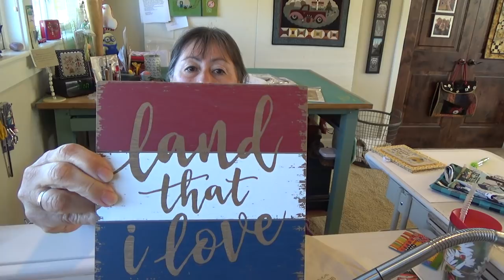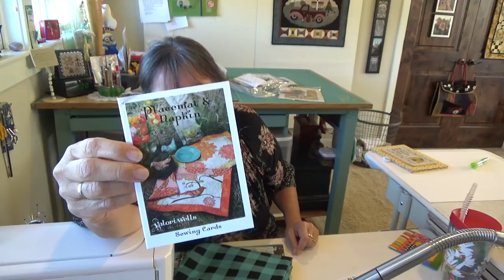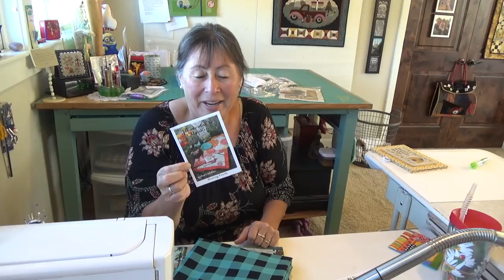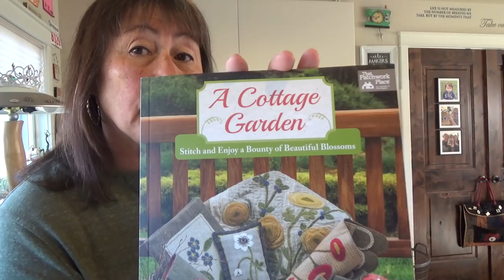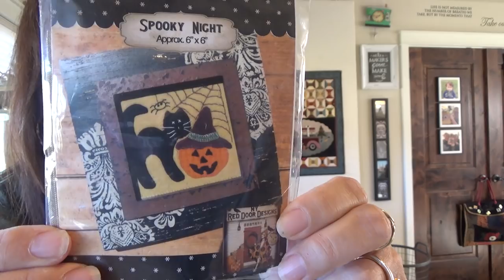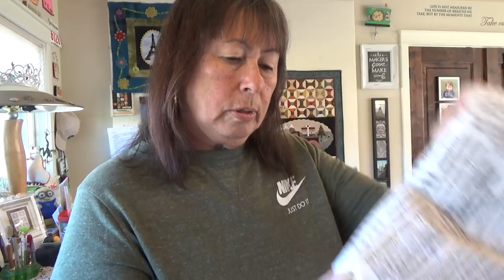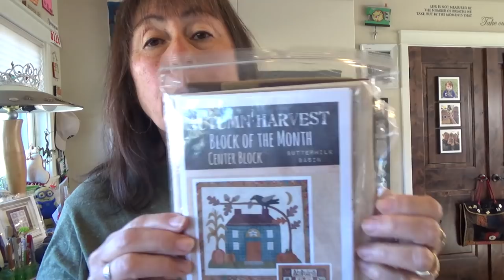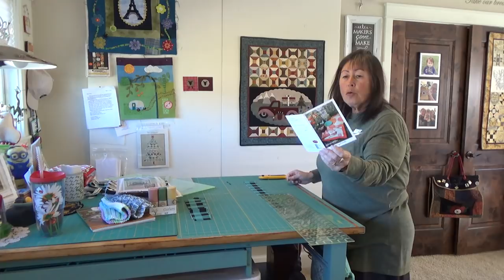Placemat Construction + A Bit of This & That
A busy day in the Bee Hive...mail, cross stitch and placemats!